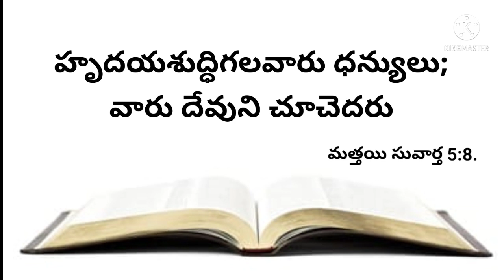నేటి వాగ్దానము 08-11-2021